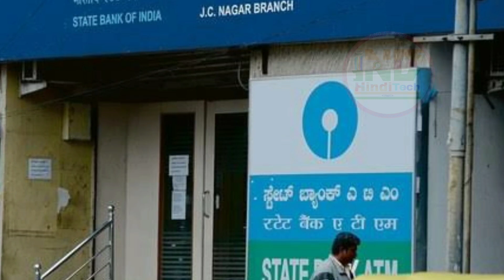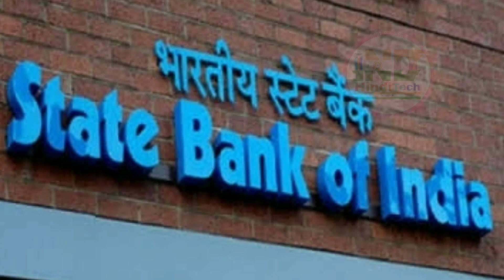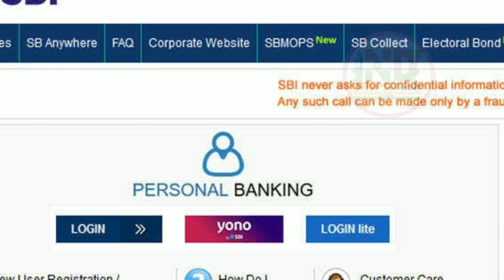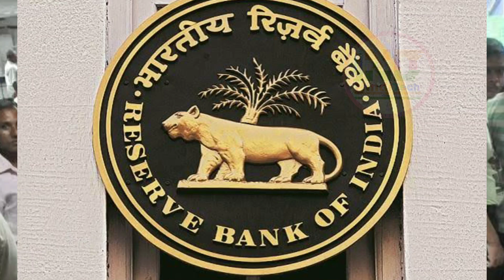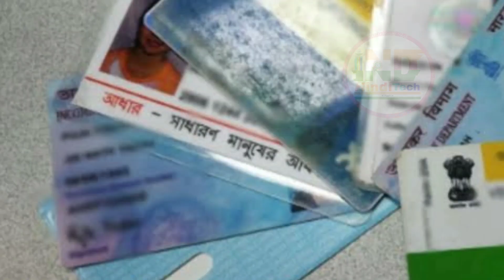State Bank KYC updates | SBI Bank Customer update kyc on your account | SBI Account Holders News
SBI Bank Account holders big updates form sbi for you | SBI Customer Big Updates by SMS | State bank of india Latest news | State bank new updates | SBI Account holders need kyc | SBI bank Kyc last date